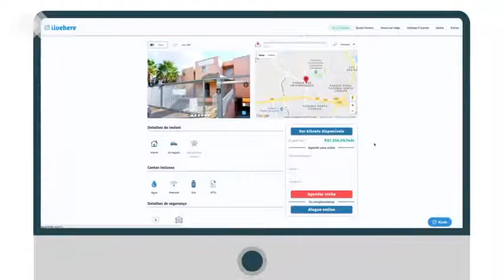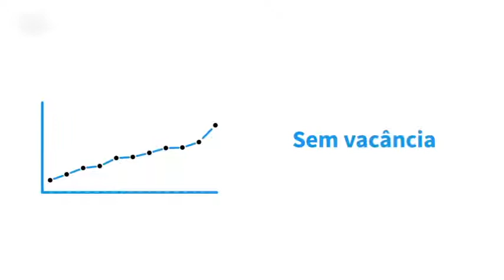Livehere - Alugue seu imóvel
Alugue seu imóvel de forma simples, rápida e segura!
Com a Livehere você tem seu aluguel garantido no dia certo, seu imóvel divulgado com imagens em 360° e com toda a facilidade que você precisa. /